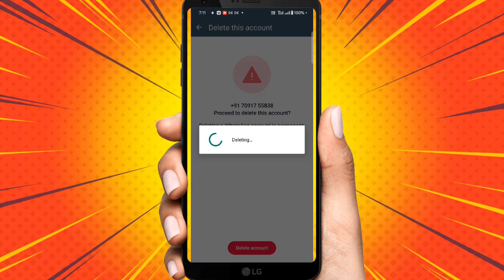whatsapp account delete | whatsapp account kaise delete kare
Hello Dosto aaj ki is video me hum aapko batayenge ki apna whatsapp account kaise delete karte hain

whatsapp account delete karne ka tarika

whatsapp account delete kaise karte hain

whatsapp id delete kaise kare

whatsapp id delete kaise karte hain